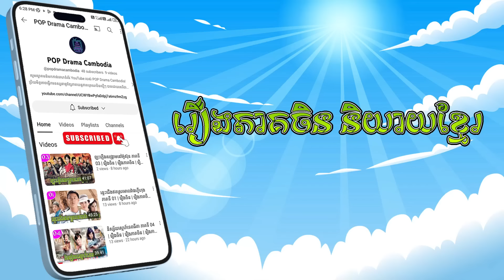កំពូលមេទ័ពក្លាហាន ភាគទី 13 Anti Japanese Hero Qi Ji Guang រឿងចិន | រឿងភាគចិន | រឿងភាគចិននិយាយខ្មែរ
កំពូលមេទ័ពក្លាហាន ភាគទី 13 Anti Japanese Hero Qi Ji Guang រឿងចិន | រឿងភាគចិន | រឿងភាគចិននិយាយខ្មែរ Chinese Drama Full HD 1080p

សេចក្តីសង្ខេប៖
ចាប់តាំងពីសតវត្សទី 13 មក ចោរសមុទ្រជប៉ុនបានចូលលុកលុយប្រទេសចិន ដោយគ្រោះថ្នាក់ដ៏ធំបំផុតបានកើតឡើងក្នុងកំឡុងសម័យ Jiajing នៃរាជវង្ស Ming ។ ជនក្បត់ដ៏មានឥទ្ធិពល យ៉ាន សុង និងកូនប្រុសរបស់គាត់បានគ្រប់គ្រងរដ្ឋាភិបាល ហើយកងទ័ពគ្មានសមត្ថភាព។ ដែន Kyushu នៃប្រទេសជប៉ុនបានជ្រើសរើសសាមូរ៉ៃ ronin, ឃុបឃិតជាមួយចោរសមុទ្រ, និងបានលុកលុយក្នុងទ្រង់ទ្រាយធំ, ដណ្តើមយកទឹកដីនិងទីក្រុងសម្លាប់រង្គាល ចក្រភពចិនបានប្រឈមមុខនឹងបញ្ហាធ្ងន់ធ្ងរបំផុតចំពោះអំណាចសមុទ្រនៅក្នុងប្រវត្តិសាស្រ្តរបស់ខ្លួន។

កំពូលមេទ័ពក្លាហាន, ភាគទី 13, Anti Japanese Hero Qi Ji Guang, រឿងចិន, រឿងភាគចិន, រឿងភាគចិននិយាយខ្មែរ, Full HD 1080p,
កំពូល, មេទ័ព, ក្លាហាន,